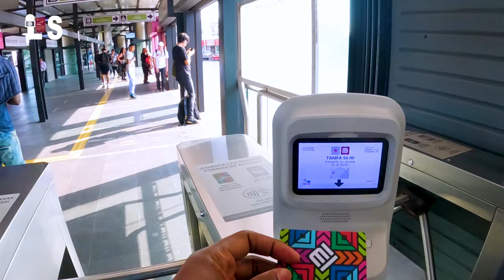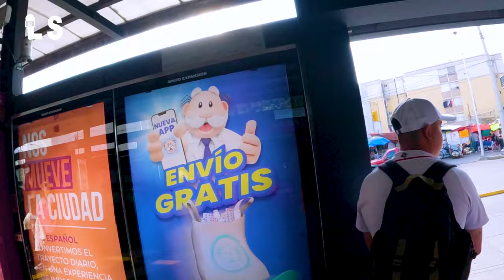Gade BUS sa nan sistèm transpò Mexico a 🇲🇽